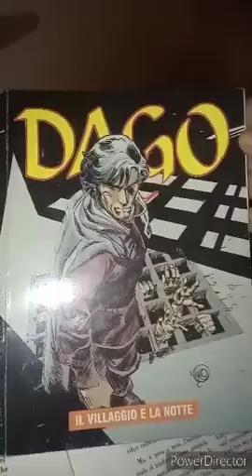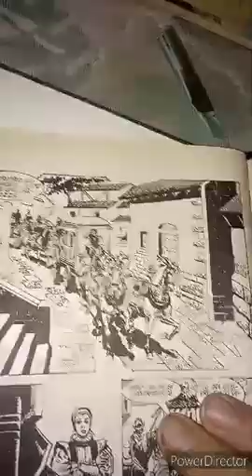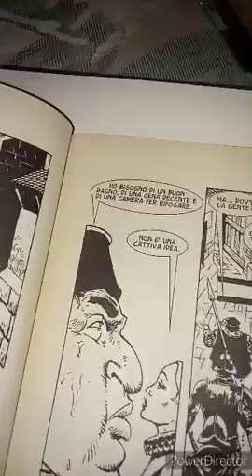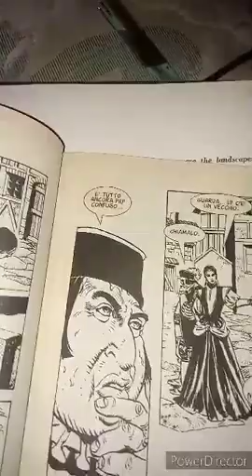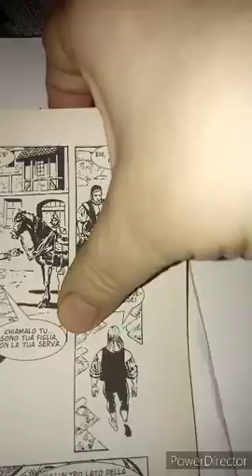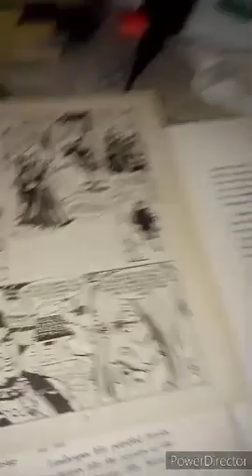Dago. Anno xi. n.2. Il villaggio e la notte. 1 parte